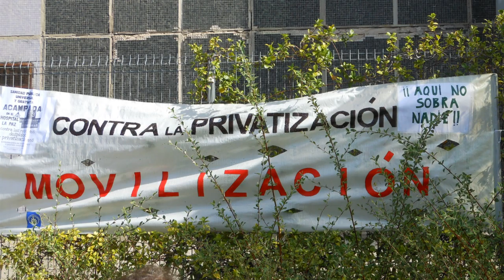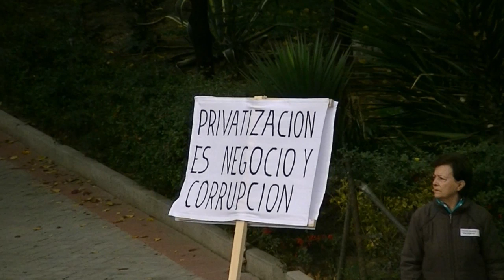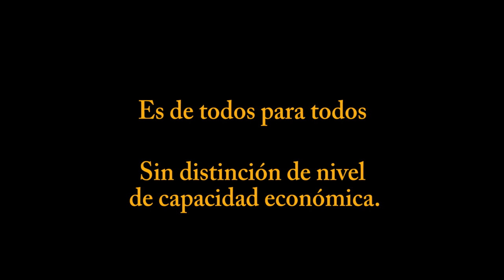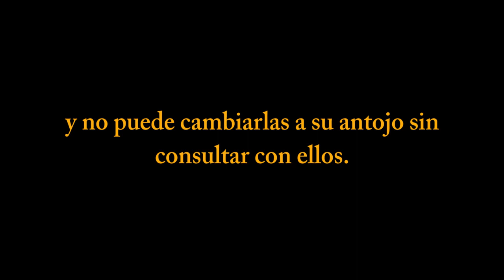Marea Blanca 18 de noviembre de 2012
Vídeo de la marcha blanca desde el Hospital La Paz de Madrid hacia la Puerta del Sol, mostrando a miles de ciudadanos contrarios a la salvaje e injustificada privatización de la sanidad pública en Madrid.